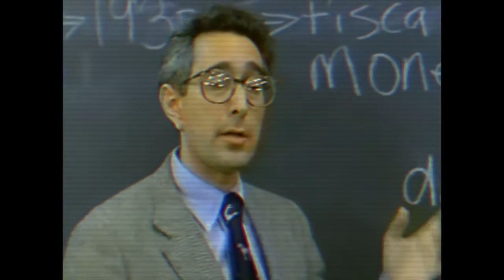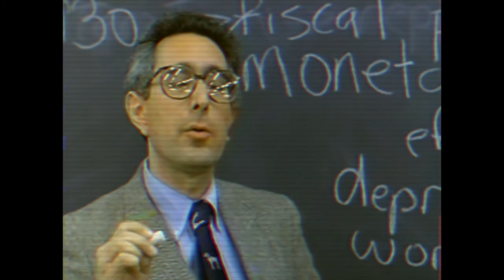Jive McFly EP Release Promo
Our debut EP will be released August 12, 2016.

and be sure to like and follow us to keep up with content!